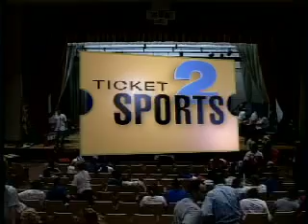Men's Weightlifting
Shane Hamman goes for an American record during his snatch lifts at the 2000 North America, Central America and Caribbean Islands Weightlifting Championships.